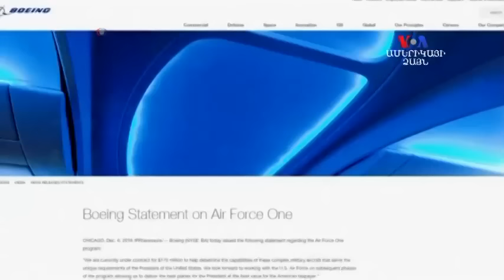Նորընտիր նախագահ Թրամփը ցանկանում է չեղյալ հայտարարել Boeng ընկերության հետ կնքված պայմանագիրը